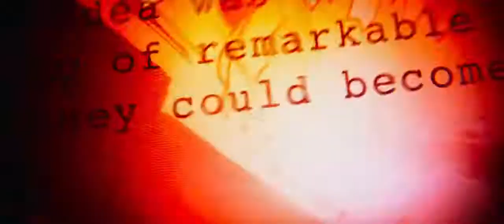Marvel Studios' Avengers- Infinity War Official Trailer